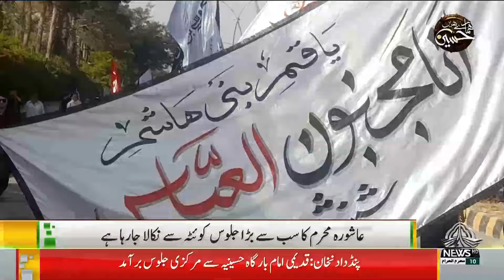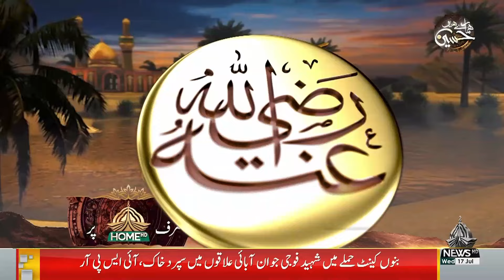12PM KHABRAIN | 17 07 2024